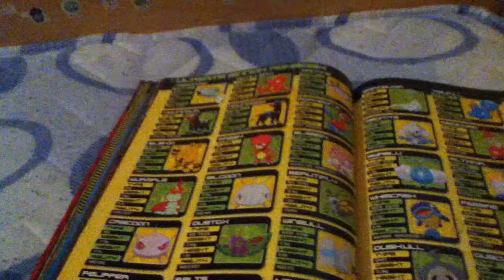Pokedex part2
Pokedex